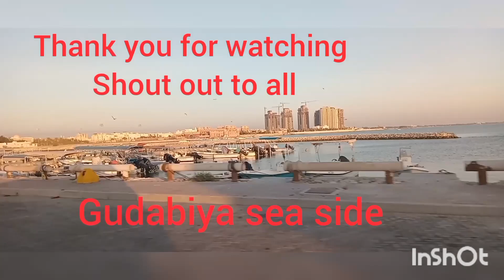Gudabiya sea side views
This place in gudabiya sea side taken the day of second eid,shout out to all viewers, subscribers and to all my friends, God bless all guy's keep 🙏  praying all the time thank you soo much 🙏